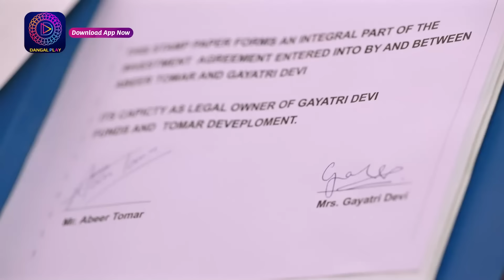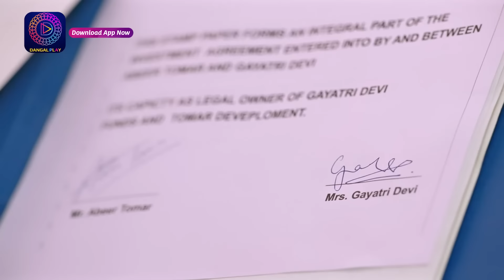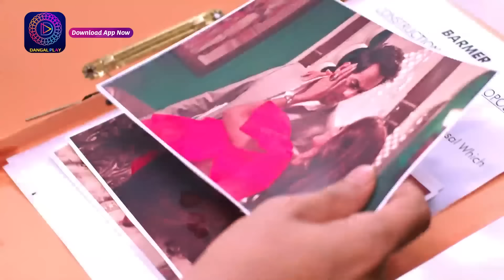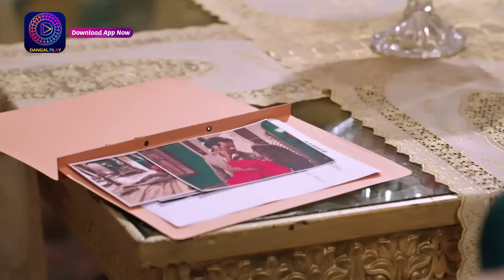Janam Janam Ka Sath | EP 77 | Full Episode | जनम जनम का साथ | Dangal TV